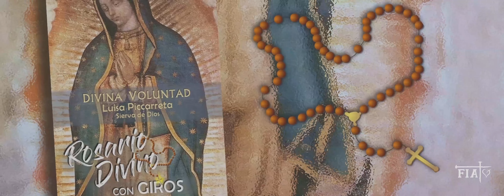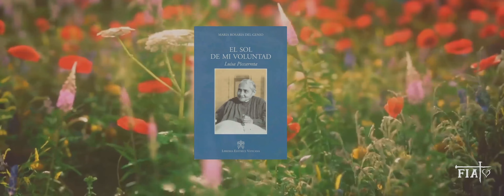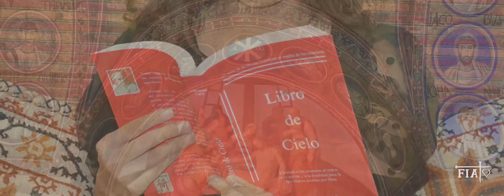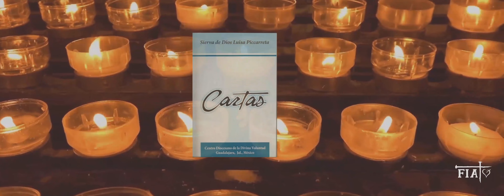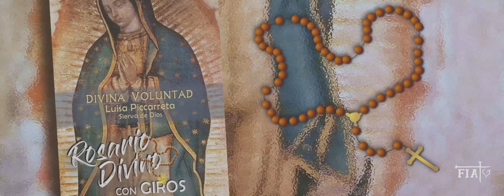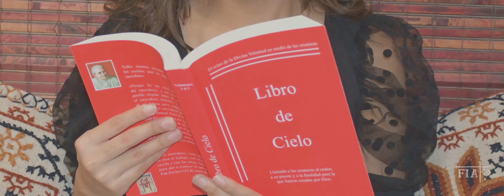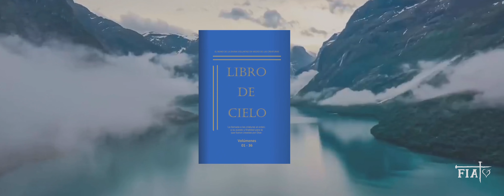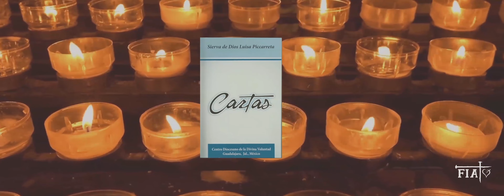04 Retiro Jesús el Inmutable I Dr. Salvador Thomassiny I Casa de la Divina Voluntad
Con alegría mayúscula de poder darle continuidad al proyecto que se tenia de llevar a cabo el Retiro “Jesús el Inmutable” en la Casa de la Divina Voluntad en la Ciudad de El Paso Tx. Aunque por causa de fuerza mayor no se pudo realizar, de cualquier manera, gracias a las redes sociales como medio de comunicación, quienes se interesaron por asistir y querían poder escuchar todo lo referente a este tema, podrán dentro del mismo horario del retiro, escucharlo y disponerse a vivirlo desde cualquier lugar en donde puedan conectarse al YouTube en esta página.
Agradecemos a Jesús que por su infinita bondad, nos permite hacer realidad esta actividad, estando en un retiro sin estar en el retiro, pero aun así, rumeando las verdades que se encuentran en el Libro de Cielo referentes a la Inmutabilidad de Él.
Recordemos tener un Fiat siempre para nuestro Dios.
Gracias por su interés.

Casa de la Divina Voluntad.
¡Bendiciones!